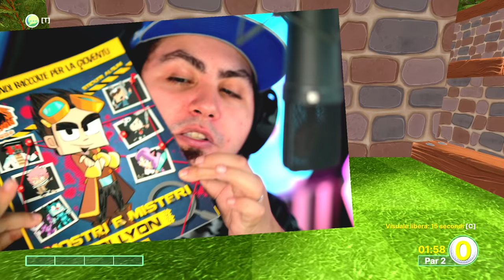IL GIRO DELLA MORTE IMPOSSIBILE NEL GOLF CON I MIEI AMICI!!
La Mappa di Oggi mi ha Fatto Sclerare Completamente!! Aiuto!! 😲 Stasera LIVE alle 19.00 qui

Grazie e...
Lyon Out!